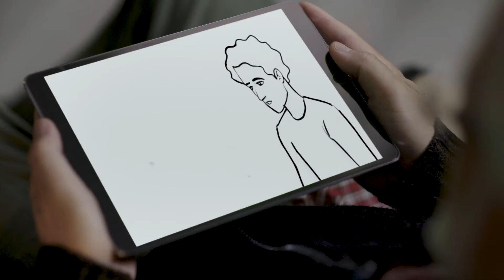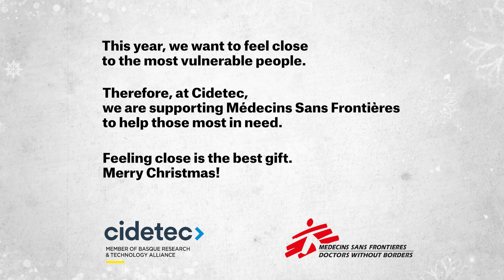Merry Christmas 2021 - CIDETEC & MSF